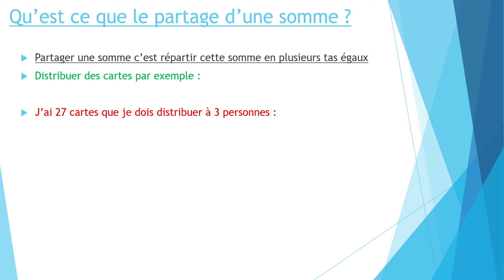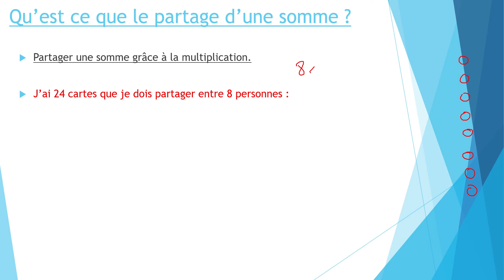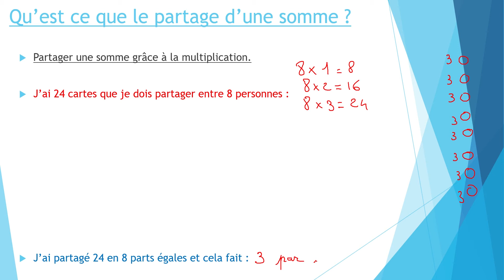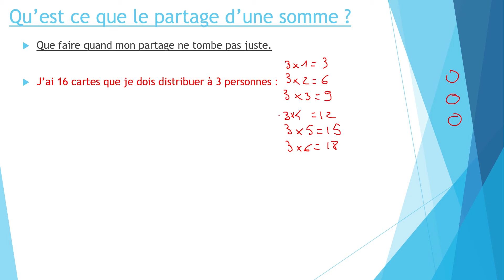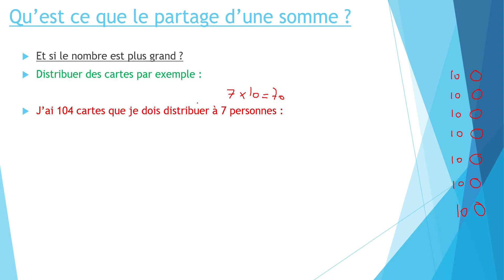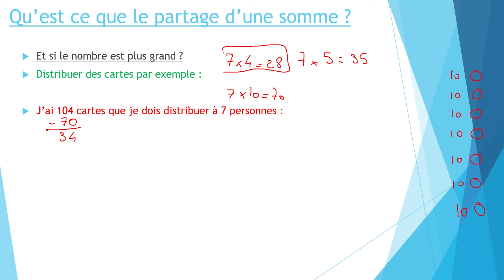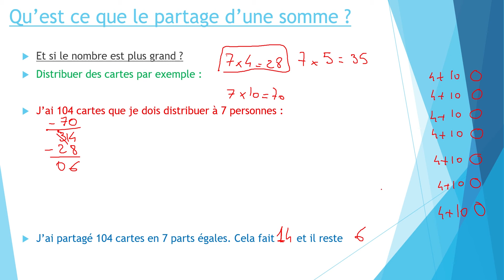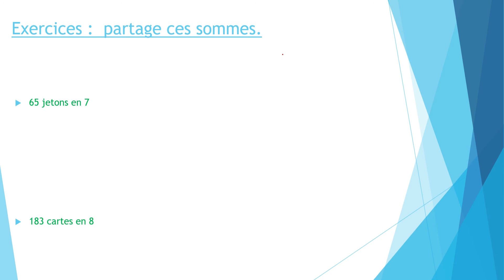Je partage une petite somme - 1 - Leçon.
Les bases de la division à travers le partage d'une somme. ce2